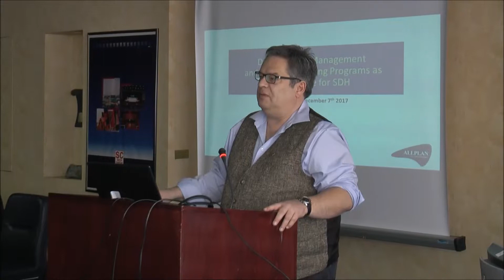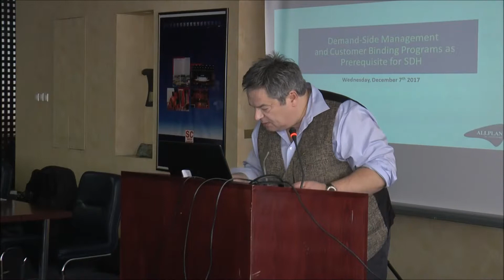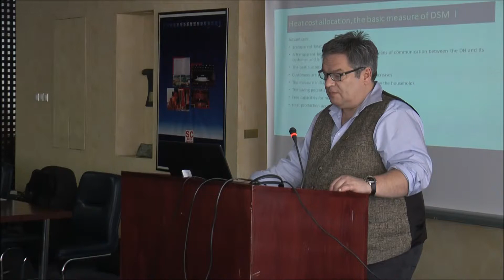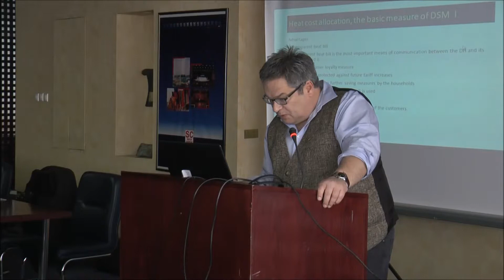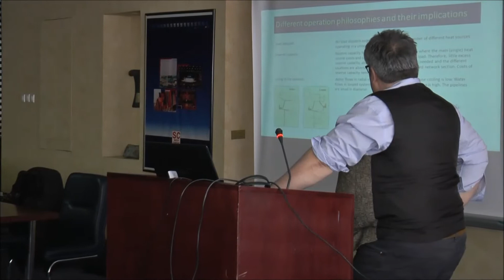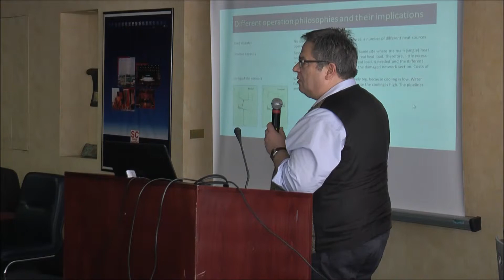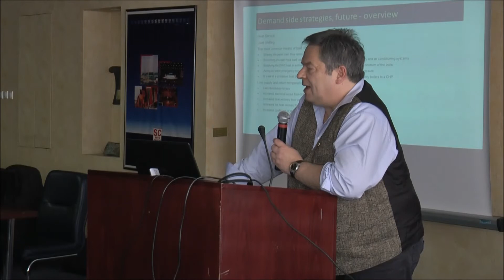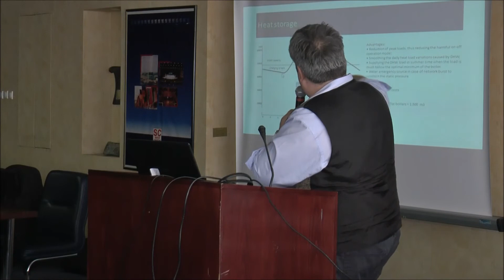Rainer Bahnmüller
UPRAVLJANJE SA STRANE POTREBA I PROGRAMI POVEZIVANJA POTROŠAČA KAO PREDUSLOV SOLARNOG DALJINSKOG GREJANJA
DEMAND-SIDE MANAGEMENT AND CUSTOMER BINDING PROGRAMS AS PREREQUISITE FOR SDH
Rainer BAHNMÜLLER, Technical Expert – Energy, Allplan